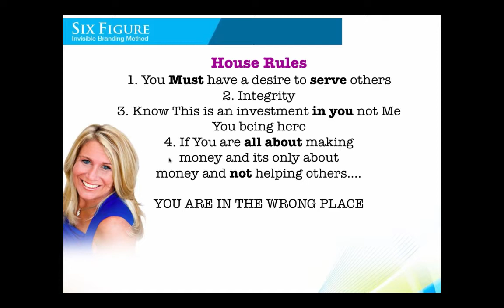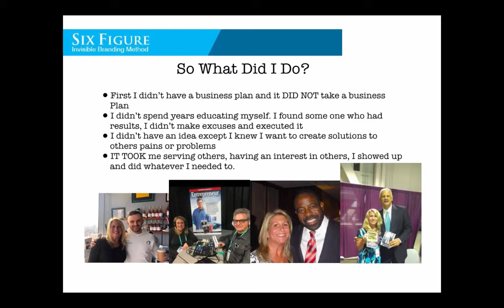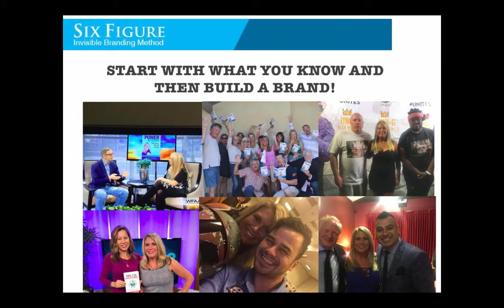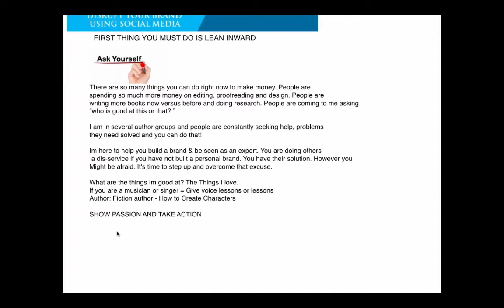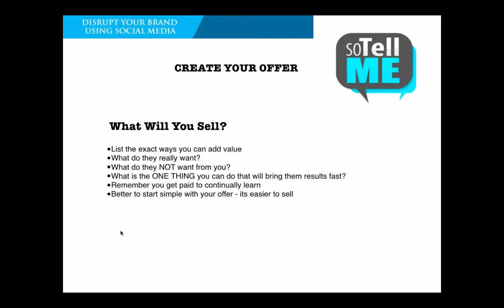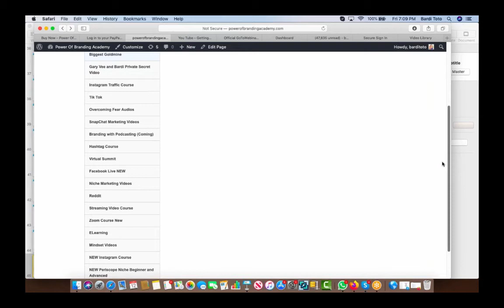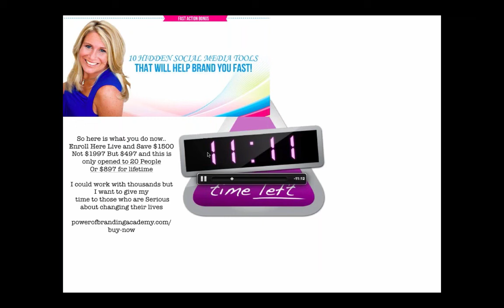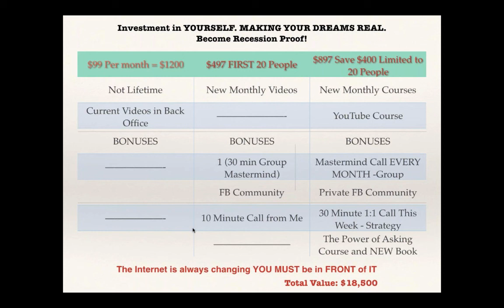[How to Turn Your Hobby into Income] * Or Passion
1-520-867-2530 NYT Author, Featured in Entrepreneur, Forbes Magazine, The Daily Vee 478, CBS, NBC, Good Morning Texas, Living808, KHON2, Fox and The Morning Blend. Branding and Social Media Strategist. Power of Asking and Gratitude Consultant.

Here are 8 ways you can turn a hobby into a six-figure income that will make you feel great at the same time.

    Sell Your Merchandise on Amazon. ...
    Flex Your Social Influence. ...
    Invest in Real Estate. ...
    Sell Photography. ...
    Share Your Voice. ...
    Become an Amateur Bed and Breakfast Owner. ...
    Start Freelance Writing. ...
    Run Fitness Bootcamps.

How to Turn Your Hobby into a Profitable Business Venture
Dec 28, 2016 - If you want it to become your main source of revenue someday -- or at least a sustainable second stream of income -- then you have to give it the ...

12 Best Profitable Hobbies That Make Money | Start Today
May 27, 2020 - Turn your passion into profit: Here are a few common hobbies that ... of them can become a stream of income if you take it seriously enough.
‎Writing · ‎Illustration and design · ‎Cooking · ‎Photography

10 Tips To Turn Your Hobby Into A Business - LegalZoom
The more you'll depend on the income from your hobby-business, the harder you'll need to work at it. 2. Brainstorm all the ways you could make money from your ...

Seven Steps to Turn Your Hobby Into a Money Maker - ESI ...
Feb 13, 2019 - actually became a pretty lucrative side hustle for me. It was May 2005 when I first wrote about turning your hobby into an income. I covered it ...

How to Turn Your Hobby Into a Money-Making Business Idea
But it dramatically increases your risks as it means you'll be relying solely on your new business to earn an income. The Rewards of Turning Your Hobby Into a ...

How to Turn Your Hobby into a Legitimate Business - BizFilings
Many are not content with a single paycheck and look for alternate ways to be productive and earn income. For some, retirement is a chance to start a business, ...

How To Turn Your Hobby Into A Thriving Business - Forbes
Oct 16, 2017 - There are five simple ideas to start turning your hobby into a business. ... as a business has the great potential to create a sustainable income ...

24 Hobbies Which Can Actually Make You Money Along The ...
Nov 14, 2019 - Looking to make a little side cash with your hobby? ... videos or simply editing them, the time is right to turn this hobby into an income source.

5 Simple Ways To Turn Your Hobby Into Income
5 Simple Ways To Turn Your Hobby Into Income. Published. 4 years ago. on. Jan 1, 2016. By. Jonathan Emmen. Share; Tweet. One of the good things about ...

[how to turn your hobby into a side hustle]
How to Turn Your Hobby into Income
money-making hobbies from home
money making hobbies for retirees
profitable craft hobbies
hobbies that make money
turn your hobby into a career
income from hobbies
wood hobbies that make money
[profitable craft hobbies]
[income from hobbies]
turn your passion into profits
[turn your passion into income]